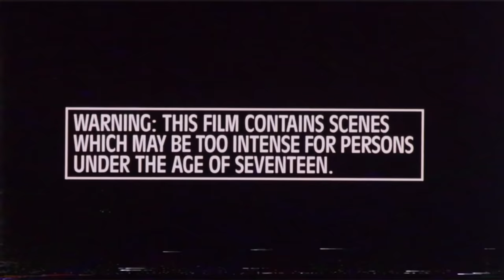ＤＯＮ＇Ｔ ＳＬＥＥＰ ｖｏｌ．９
X • XXXI • MMXIX
                       2019

▶▶Tracklist:

(Intro Song)
ALL IN PLAYA - PLAYAZ LIKE ME
dattpurpp - CONJURING
raigeki - SECRETS
KYORKK - Divinity
120SEVEN - OUT THE CAR
NUANE - THE MANSION OF HORRORS
YUNG SMARTRIDER - PIMP SPORT
evilaesthetic - Play ya Cardz right
FISTICALE - DEADLY STANG PT. 2 w_ MISTA PLAYA
Thorn Beats - INTERWORLD (PROD. DR.F x THORN)
DJ MONEYBAG - IN DA BLOCK
MISTA PLAYA - MURDER EXPERT PT.2
VSTRO - HIT THE LIGHTS
YENBOY666 - FREIGHT TRAIN
kushface - STILL RIDIN' CLEAN W ROLAND JONES
haku - SAFE
TRIPLEBEATSCALE - CHOPPA SO THICK
CASSYB - w XAVIEZKO - DON'T DISTURB
overslept - i think im crazy

🎬 Visuals:

Christmas Evil (1980)
Kid Frost - La Raza (Video) (1990)
Silent Night, Deadly Night (1984)
Don't Open Till Christmas (1984)
A Nightmare on Elm Street 4: The Dream Master (1988)
La Haine (1995)
Tales From the Crypt (1972)
Mortal Kombat (1995)
Silent Night, Deadly Night Part 2 (1987)
New Year's Evil (1980)
The Descent (2005)